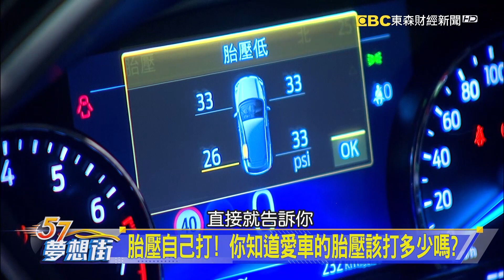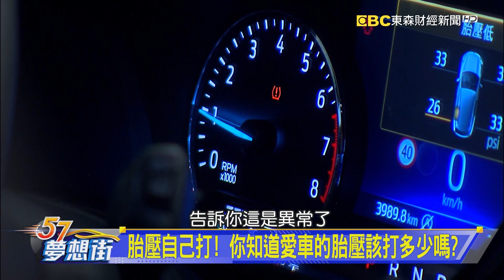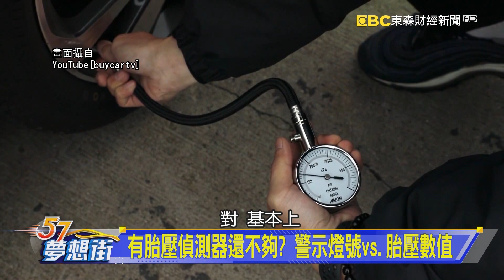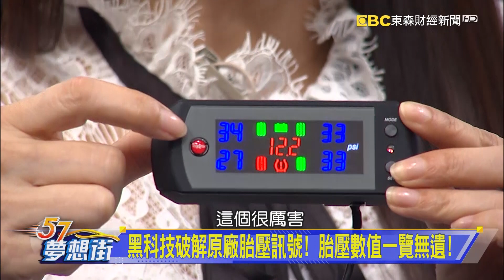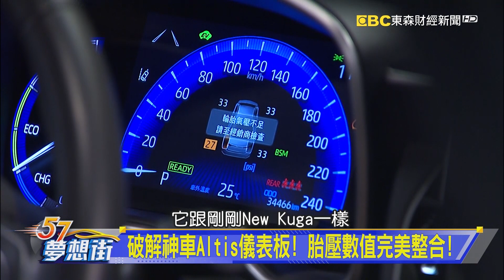破解神車Altis儀表板！胎壓數值完美整合！《夢想街57號 預約你的夢想 精華篇》20200723 李冠儀 邢雨龍 龐德 楊國華 Leo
胎壓自己打！你知道愛車的胎壓該打多少嗎？
有胎壓偵測器還不夠？警示燈號vs.胎壓數值
黑科技破解原廠胎壓訊號！胎壓數值一覽無遺！
破解神車Altis儀表板！胎壓數值完美整合！
科技日新月異 國內零配件廠商技術有感提升！
原廠胎壓偵測傳感器 更換成本差很大！